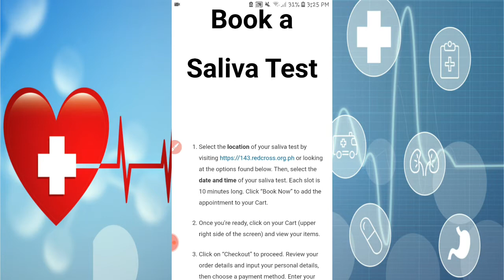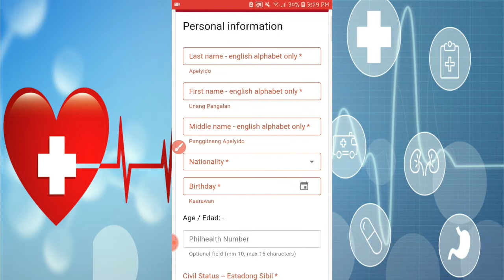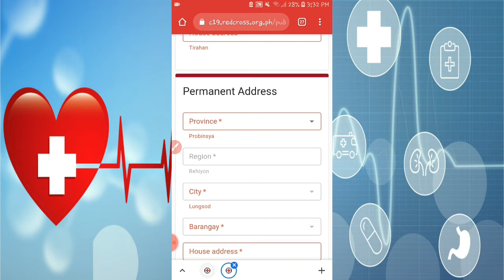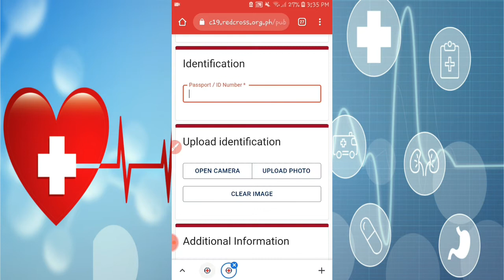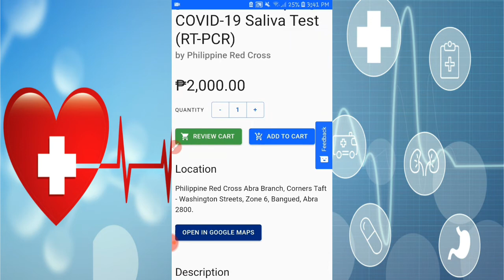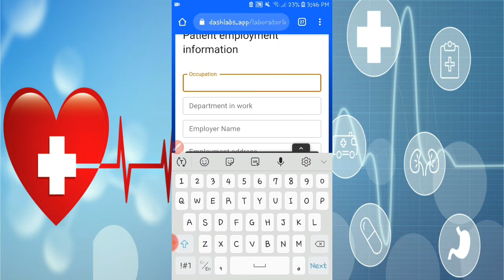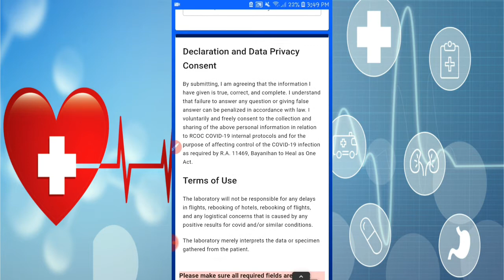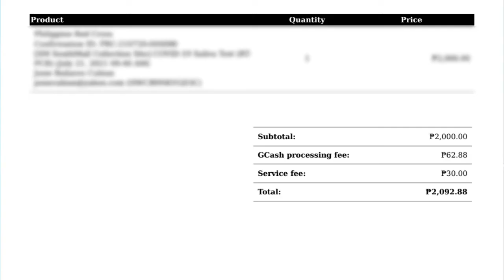How to Register E-CIF & Book a Saliva Test Online In Red Cross.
Intro: 00:00
How To Register E-CIF: 00:55
How To Book Saliva Test: 10:47

Here's the link of the website